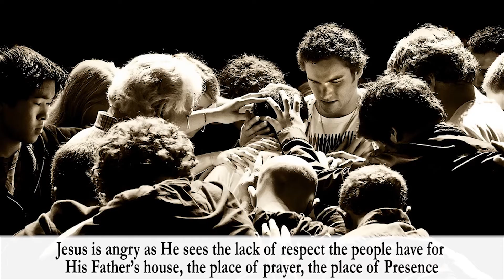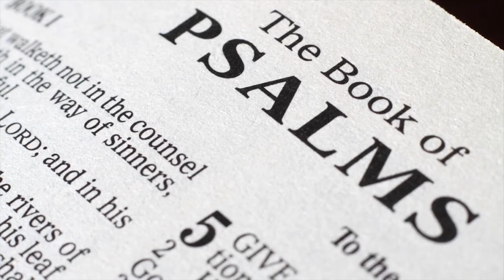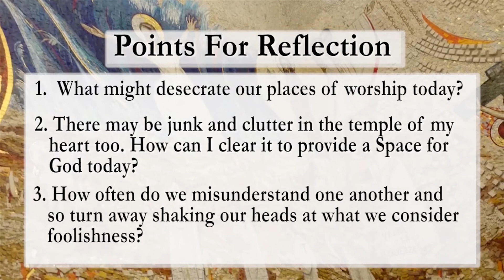Daily Gospel Reflection Jn 2:13-22 - Why does Jesus emphasize on Cleaning the Heart? | 6 Feb 2021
During today's version of Daily reflections, we focus on the Passage of   Jn 2:13-22 . we have a short explanation of the passage followed by a few points that can help us in our reflection.